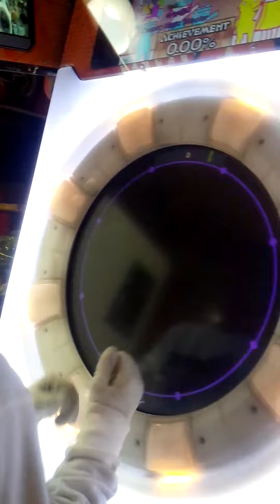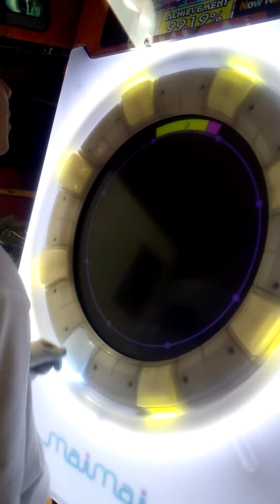maimai master cosmic magic shooter S 99%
SSがんばる！